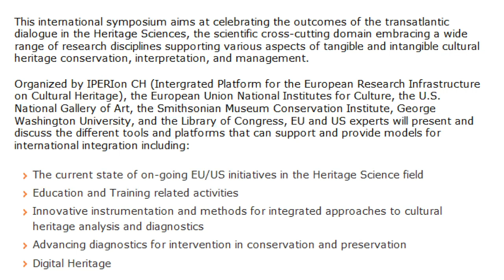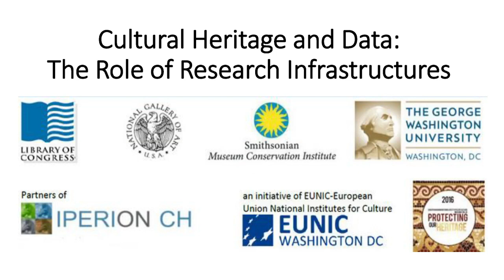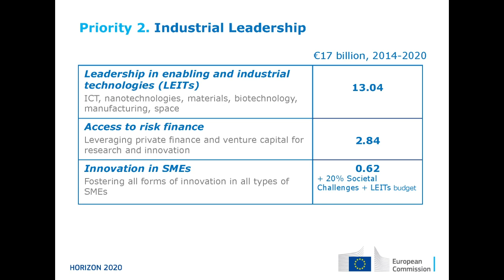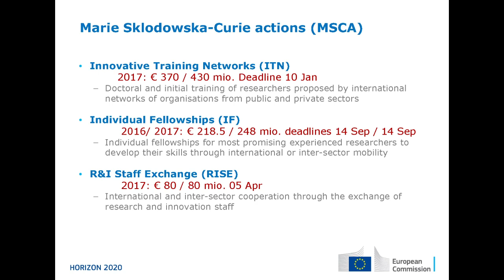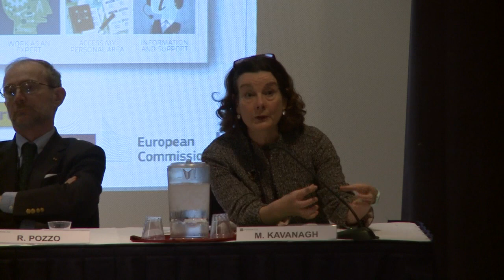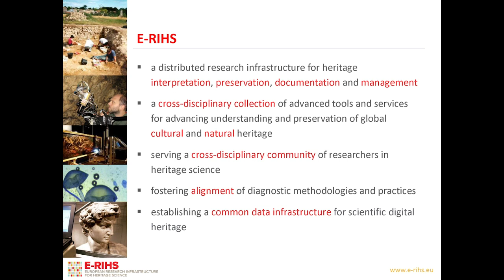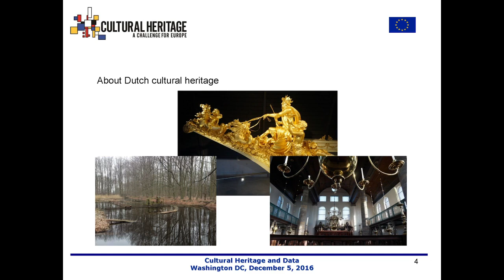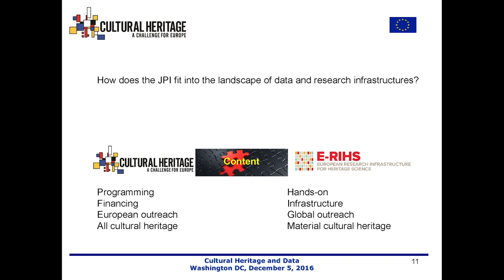Cultural Heritage & Data (morning session)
This international symposium aims at celebrating the outcomes of the transatlantic dialogue in the Heritage Sciences, the scientific cross-cutting domain embracing a wide range of research disciplines supporting various aspects of tangible and intangible cultural heritage conservation, interpretation, and management. (Morning Session)